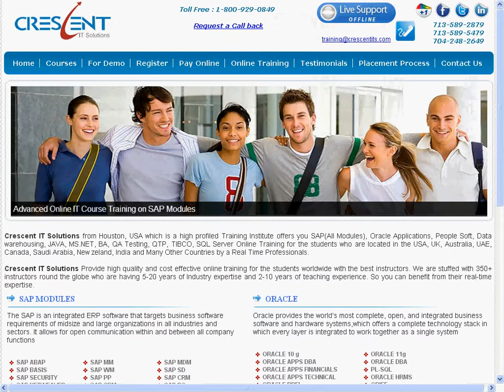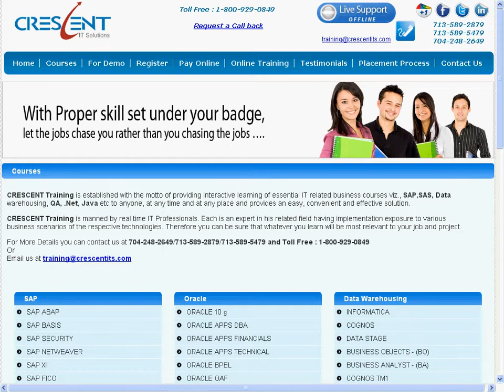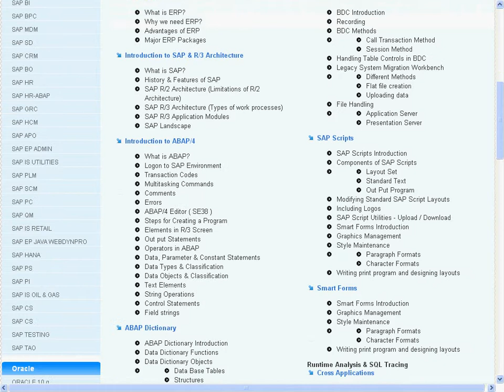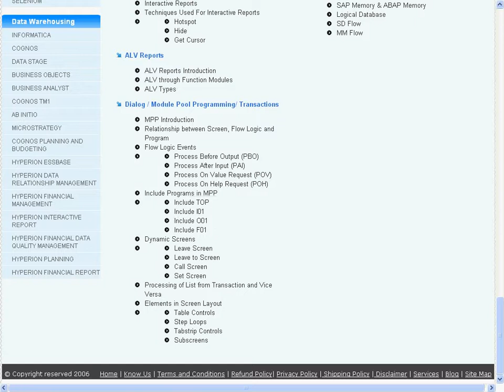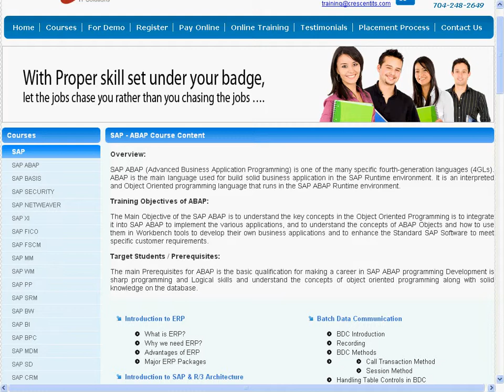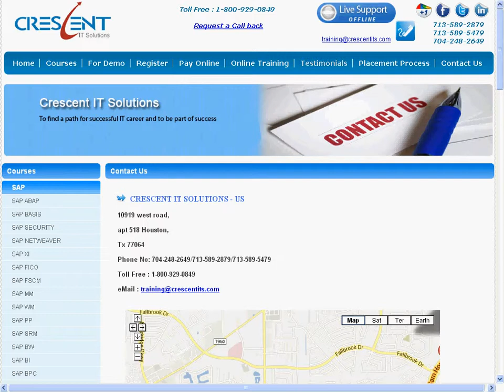SAP ABAP Online Training and Placement. Attend Demo @ Crescent IT Solutions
Crescent IT Solutions is established with the motto of providing interactive learning of essential IT related business courses viz., SAP,SAS, Data warehousing, QA, .Net, Java etc to anyone, at any time and at any place and provides an easy, convenient and effective solution.

Skype Id: crescent_demo1